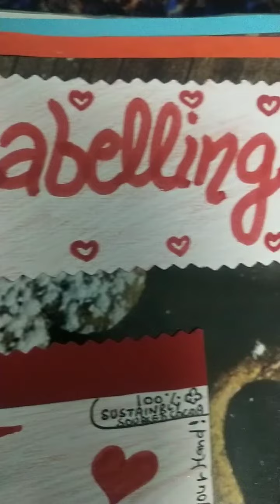business studies project file on chocolate🍫( Like,share and subscribe my channel)